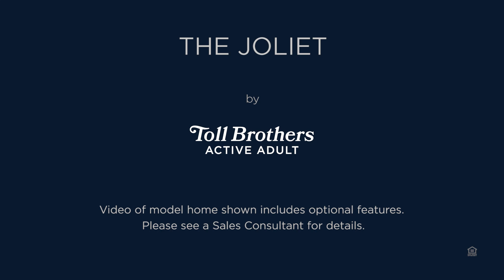The Joliet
Toll Brothers Joliet home tour. This home design is located in Palm Beach Gardens, FL.

About Toll Brothers: Toll Brothers, an award-winning FORTUNE 500 company, that specializes in building new construction luxury homes. Based in Fort Washington, PA, Toll Brothers offers spectacular architecture and designs that you can personalize to get your dream home.